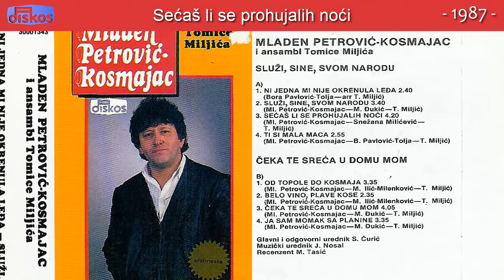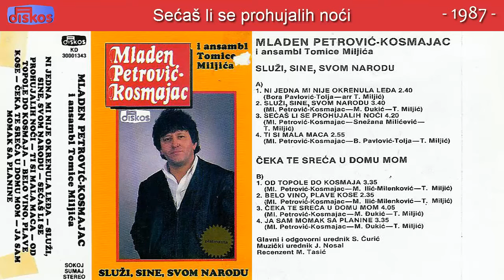Mladen Pertrovic Kosmajac - Secas li se prohujalih noci - (Audio 1987)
Muzika: Ml. Petrovic Kosmajac
Tekst: Snezana Milicevic
Aranz: T. Miljic